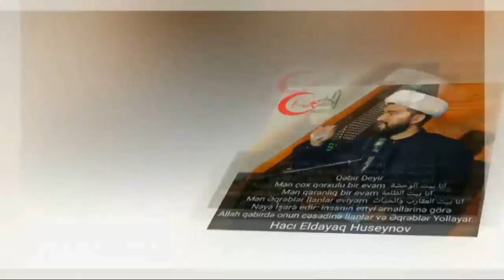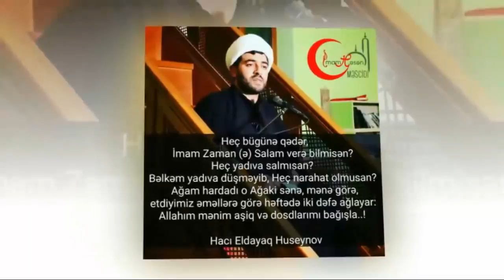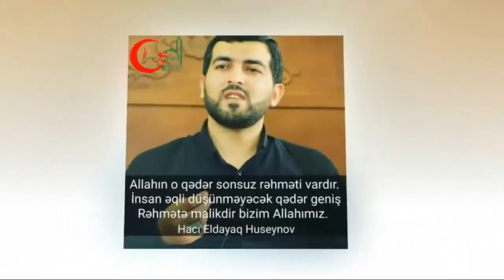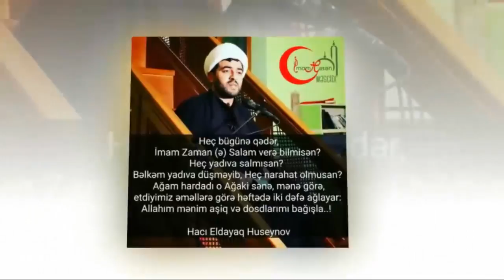Hz Loğmanın 4 mühüm nəsihəti -Hacı Eldayaq Huseynov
Operator: Asim Xəlilov